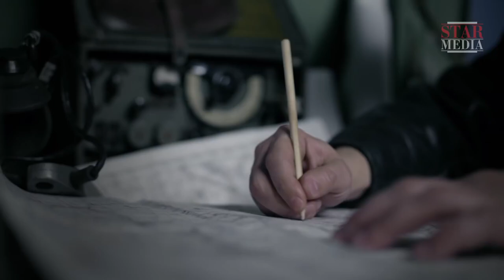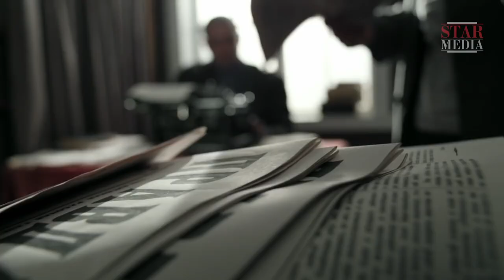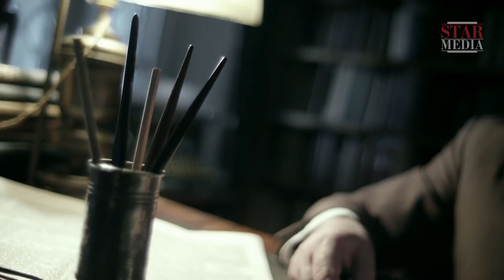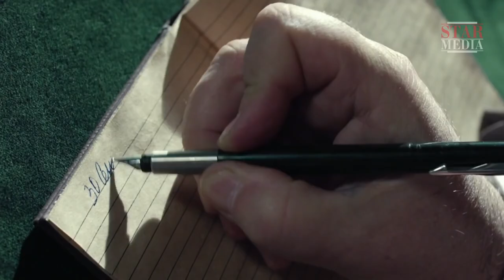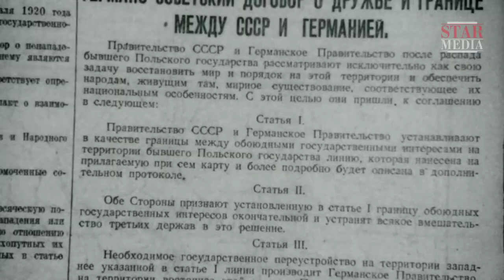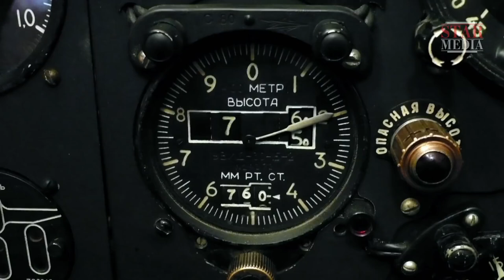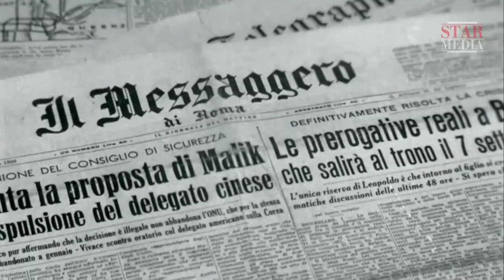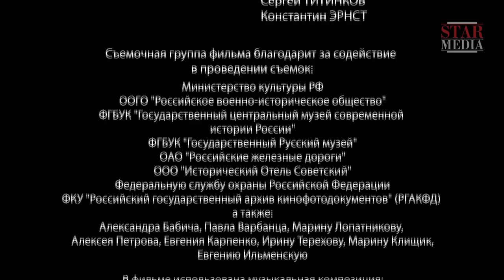Forgotten Leaders. Episode 3. Vyacheslav Molotov. Documentary. English Subtitles. StarMediaEN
All Episodes of "Forgotten Leaders"

The project provisionally titled “Forgotten Leaders” is a series of seven films, each featuring an individual from the leaders of the Soviet state in power during the time period from 1920 to 1953. Each episode is a filmed portrait depicting the story of life, political and public activities of its hero. The heroes of “The Forgotten Leaders” are
individuals ambiguous from the perspective of the Russian and world’s history and odious and often sharply negative in the eyes of public consciousness. Unfortunately, when labeling, we often forget that “each individual
is a tangle of contradictions” and that “history is written by the victors”. Seven men. Seven lives. One era. What was behind their decisions and at what was the price they paid for their deeds?

Type: historical reenactment
Genre: docudrama
Year of production: 2016
Number of episodes: 8
Directed by: Pavel Sergatskov
Written by: Aleksandr Kolpakydy, Egor Vasilyev, Aleksandr Lukyanov, Vasiliy Shevtsov, Inna Nechaykyna
Production designer: Aleksandr Khilyarevskiy
Director of photography: Aleksandr Kiper
Producers: Valeriy Babich , Vlad Ryashin
Cast: Farid Takhiev, Roman Vusotskiy, Sergey Tishin, Aleksandr Suvorov, Anton Morozov, Aleksey Ustinov, Adam Bulkhuchev